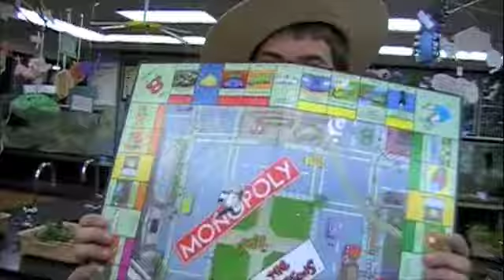Behind The Scenes: The Making of The Climb or Die Commercial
Climb or Die